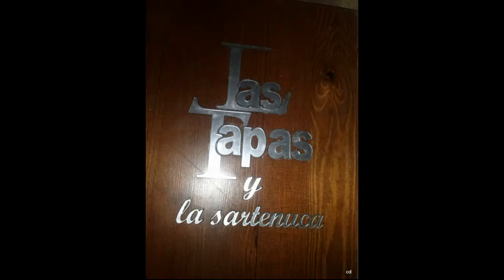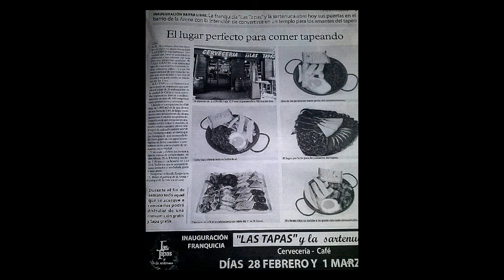Cerveceria LAS TAPAS Y LA SARTENUCA -Historia de un proyecto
ESTE MARAVILLOSO LOCAL EN GIJON DE MAS DE 1.000 M2 DONDE SE HA CONSTRUIDO LA MAYOR BARRA DE ASTURIAS! Y DONDE OFRECEN POR EL PRECIO DE UNA CONSUMICION UNAS TAPAS SIMPLEMENTE DE ESCANDALO...